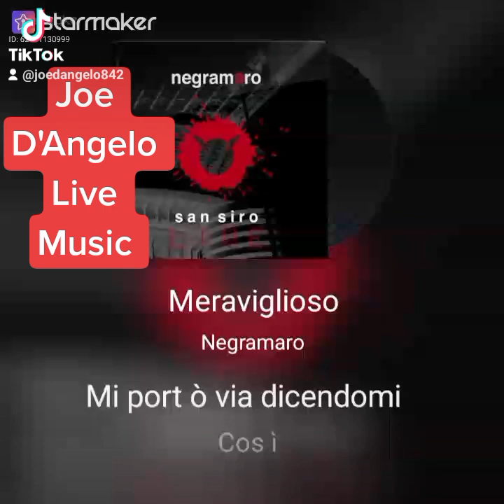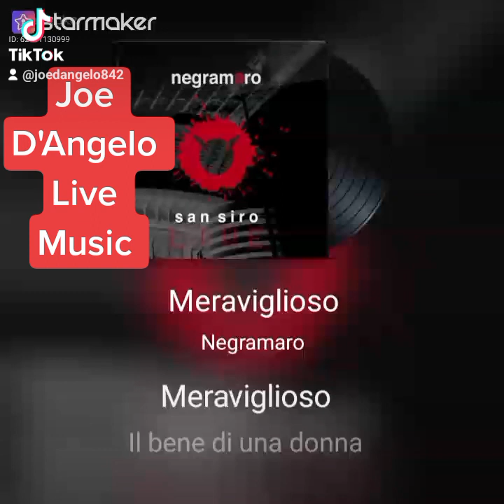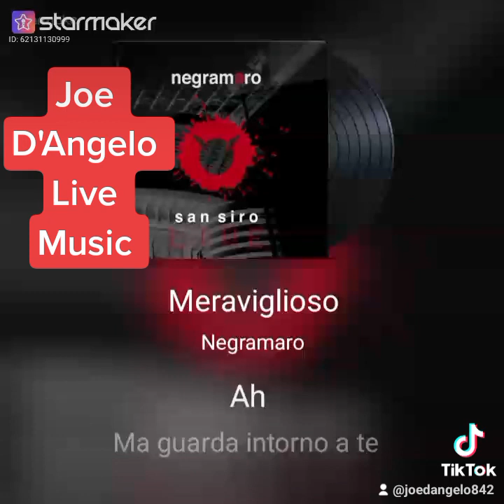meraviglioso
Joe D'Angelo
interpreta Meraviglioso di Domenico Modugno nella versione dei Negramaro buona musica a tutti